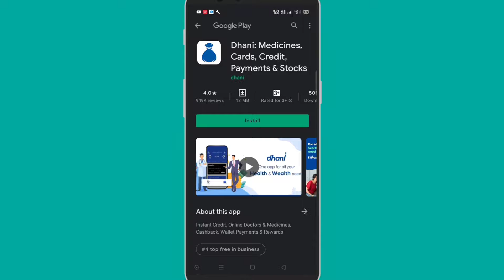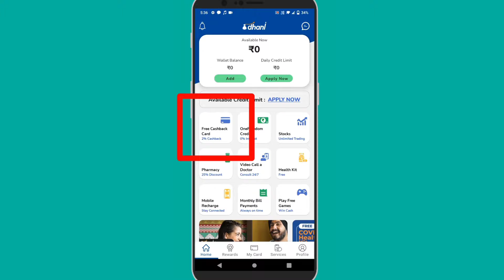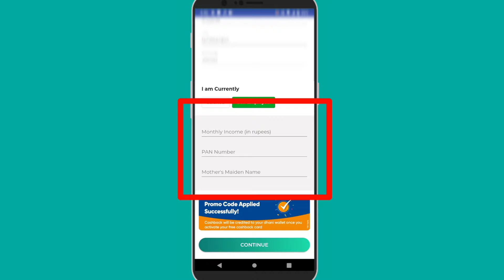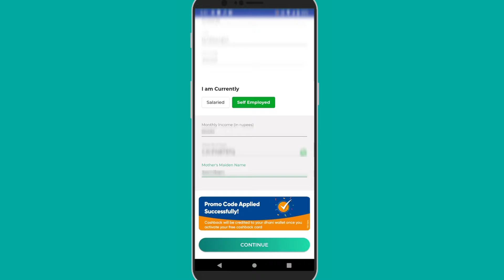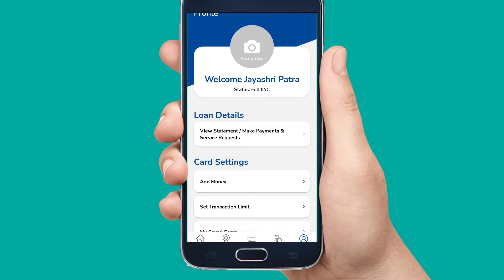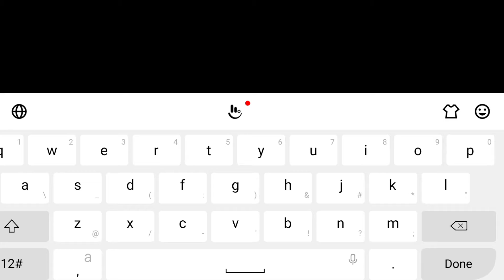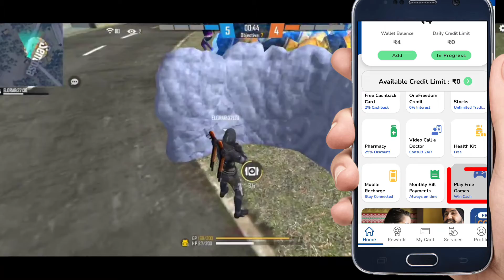Daily 500 💎 Diamond Trick || Free diamond app || Free DJ alok app || Free diamond without paytm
Free Diamond in Freefire 2021.
get unlimited diamond in free fire.
config diamond hack free fire.
free fire diamond hack script.
unlimited diamonds hack free fire.
how to get unlimited diamond in free fire 2020.
new trick.
free fire mod apk unlimited diamond.,
free fire battleground hack.
diamond top up.
free fire free diamond without boyaah app.
unlimited diamond hack free fire.
free fire diamond hack no gamegurudian.
free diamonds,free fire,free diamond,how to get free diamonds,free fire unlimited diamond,how to hack free fire diamond,diamond hack free fire.
free fire unlimited diamonds trick.
how to get free diamonds in free
fire.
fire without paytm.
how to get unlimited diamonds in free fire.
how to get dj alok in free fire.
how to get freefire diamonds for free.
free fire new trick diamonds.
get free fire diamonds without paytm.
free fire diamond earning app,free fire diamonds trick 2021.
Direct Free Fire Game me Diamonds Kaise Badhaye.
free fire free diamond no paytm,garena free fire hack 2021.
garena free fire hack,free fire.
how to hack garena free fire.
garena free fire cheats.
free fire free diamond app malayalam.
free fire free diamond voucher.
how to get free diamonds in free fire in telugu 2021app no paytm no hack.
how to get free diamonds in free fire app no paytm no hack.
how to hack free fire 2021 booyah day.
how to hack free fire 2021 new update.
how to hack free fire 2021 November.
how to hack free fire 2021sinhala.
how to hack free fire 2021
how to hack free fire 2021 vip,
how to hack free fire account with id in telugu,
how to hack free fire bangla.
how to hack free fire diamond.
how to hack free fire diamond bangla.
how to hack free fire diamond app no paytm.
how to hack free fire diamond no app paytm 100 working.
how to hack free fire diamond no app no paytm 100 working 2021.
free fire free Diamond hack no.
dj alok,
dj alok free,
dj alok character,
dj alok character free,
free fire emote 2021,
free fire diamond trick 2021,
free diamond tips xu0026 tricks,
How To Get Dj Alok Character in Free,
free fire diamond mod,
free fire diamond mod apk,
free fire diamond mod apk download,
free fire diamond trick,
free fire diamond tricks,